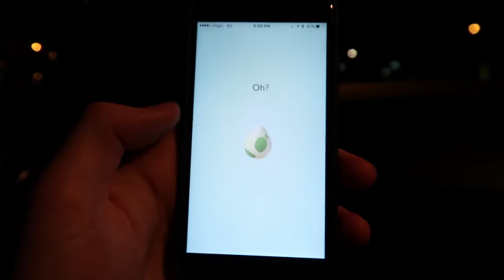POKEMON GO INSANE POKEMON FINDS!